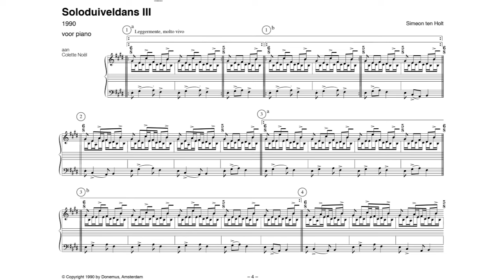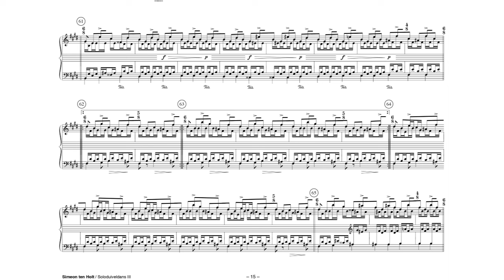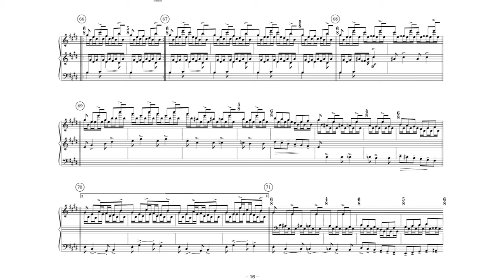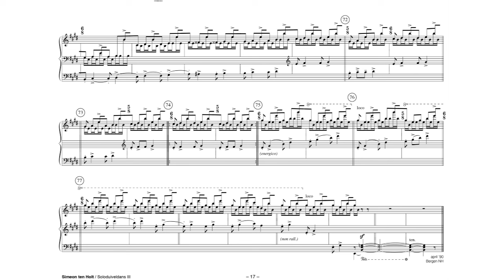Simeon ten Holt - Soloduiveldans III for Piano (1990) [Score-Video]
Simeon ten Holt - Soloduiveldans III for Piano (1990)